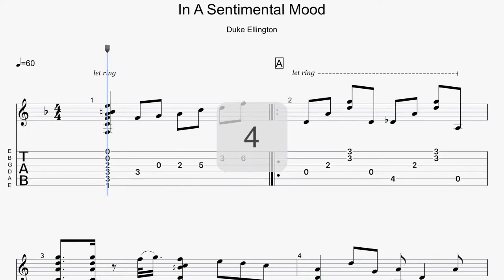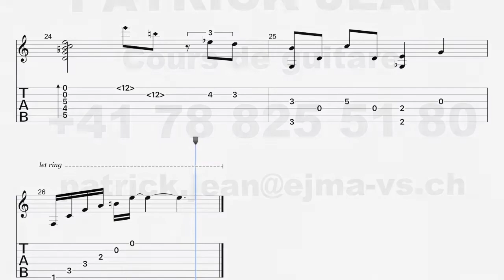In A Sentimental Mood (Duke Ellington)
Arrangement guitare : Patrick y Jean